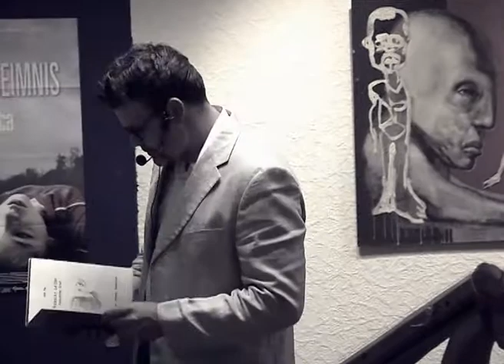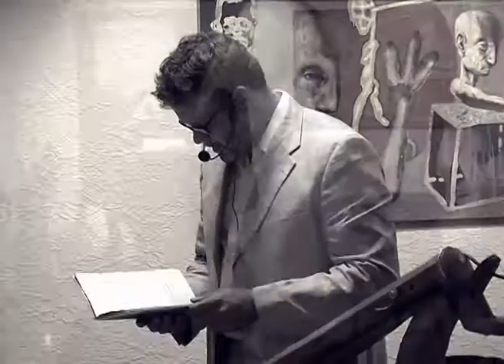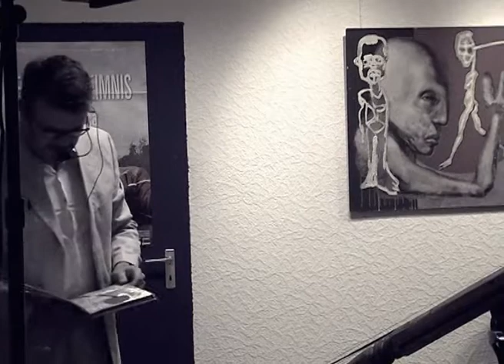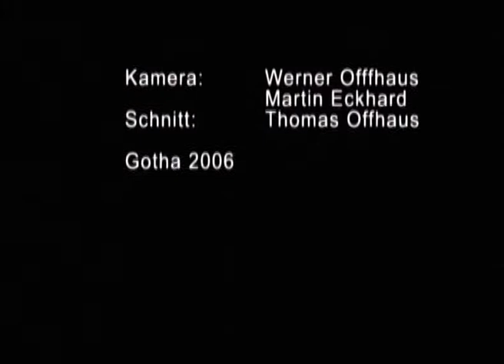RussianLetter (gekürzt)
Lesung und Performance zu einem Gedicht von John Yau. Erfurt 2006